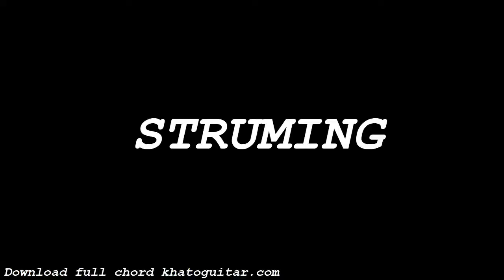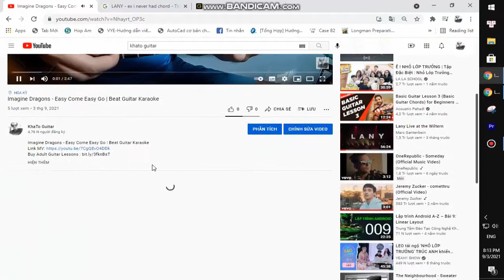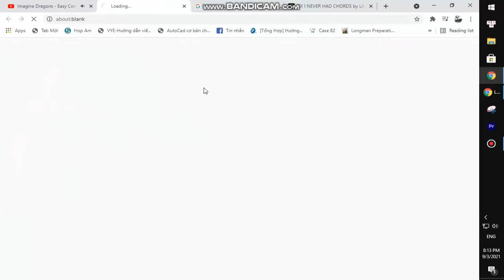Summer Walker - No Love | Guitar Tutorial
Thank you very much my friends. Summer Walker - No Love | Guitar Tutorial
Today, I will share with you Summer Walker - No Love | Guitar Tutorial